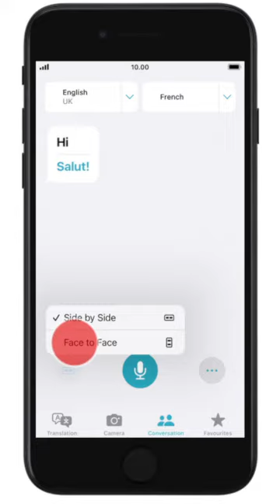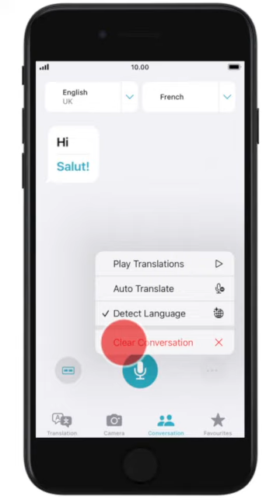How to Use Translate on Apple iPhone SE 2020 iOS 16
This video is about How to Use Translate on Apple iPhone SE 2020 iOS 16. if you think this video is helpful for you then press like button and subscribe my channel.

How to Turn on or off automatic update of

How to Ignore calls from unknown numbers on

Check our Products and support us.